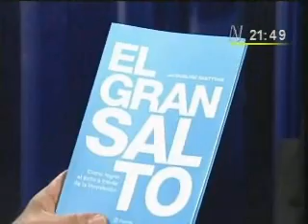Jacqueline Saettone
Jacqueline Saettone, Directrora de Innovación y Relaciones Internacionales de la Universidad del Pacífico.
Tema: Presenta libro "El Gran Salto". Cómo lograr el éxito a través de la innovación